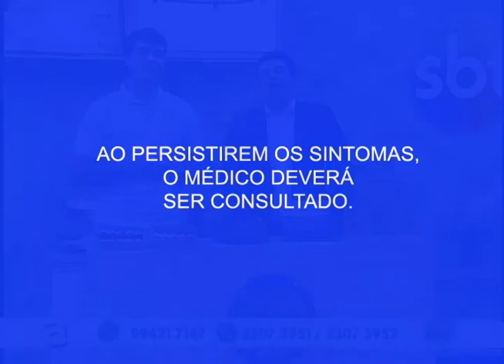Avião de pequeno porte sofre acidente no município de Canutama - Am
02º BLOCO AGORA 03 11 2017 - Avião de pequeno porte sofre acidente no município de Canutama - Am